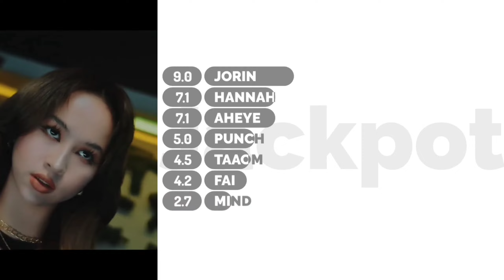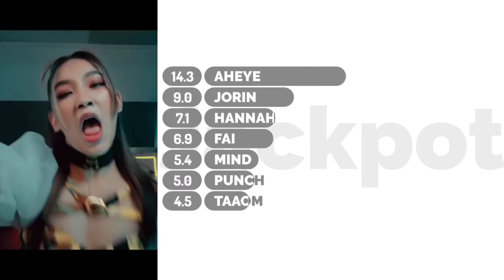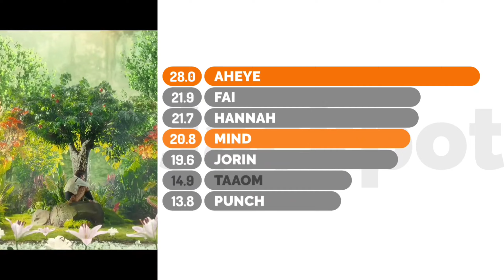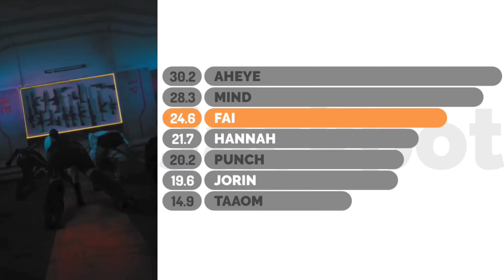4EVE - 'Jackpot' | Line Distribution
4EVE - 'Jackpot' | Line Distribution